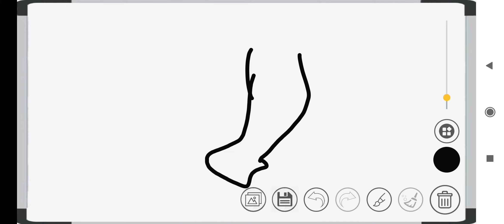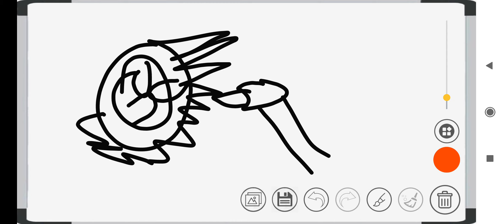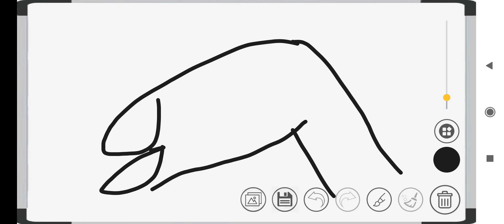Dinosaur battle s1 GD1